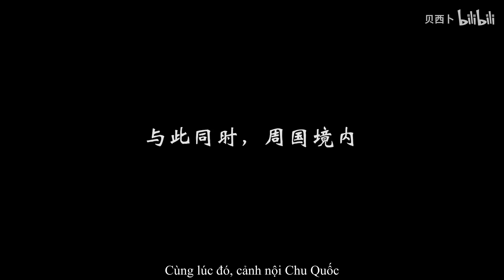[JX3/BL/Sách Tàng] Trọng sinh chi truy thê vi thượng - Ep 2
Tác giả: 贝西卜